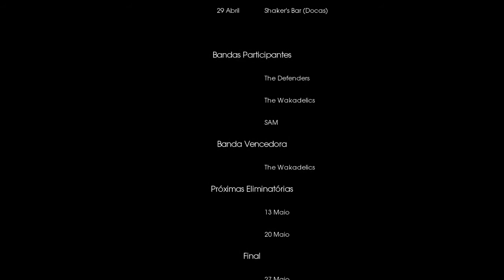1ª Eliminatória - Concurso de Bandas Rock Academy - Shaker's Bar